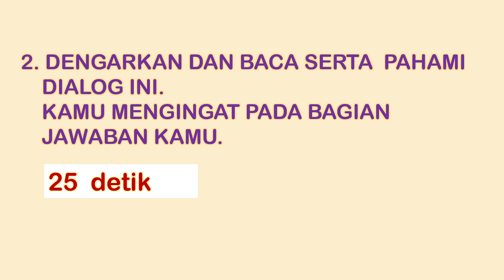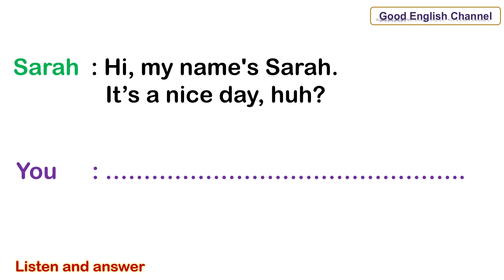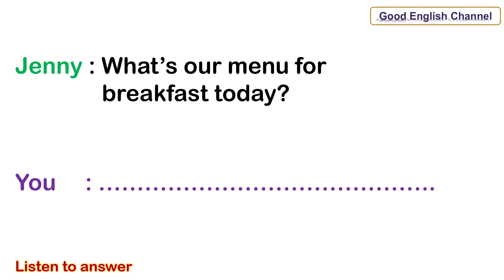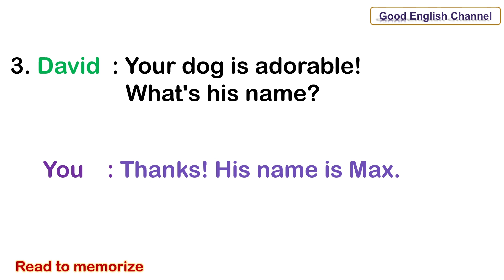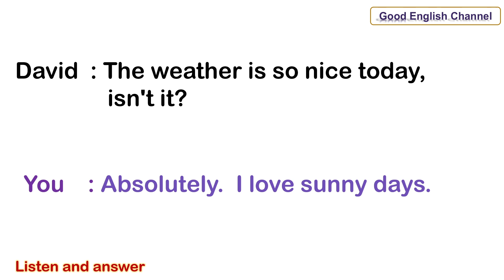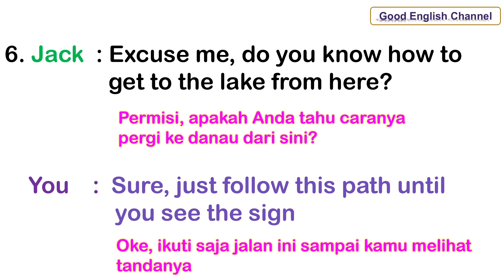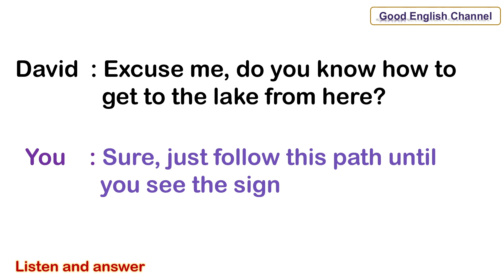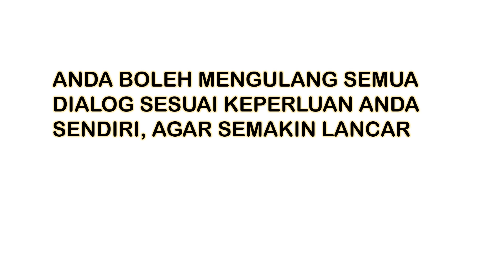LATIHAN BERBICARA DENGAN PENUTUR ASLI SANGAT MENDUKUNG PENGEMBANGAN SPEAKING ANDA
Penggunaan latihan berbicara dengan penutur asli sangat mendukung pengembangan kemampuan berbicara dalam bahasa Inggris. Berinteraksi secara langsung dengan penutur asli memungkinkan seseorang untuk merasakan intonasi, aksen, dan gaya berbicara yang sebenarnya. Ini membantu meningkatkan pemahaman mendalam tentang penggunaan kata-kata, frasa, dan ungkapan dalam konteks sehari-hari. Melalui latihan ini, seseorang dapat mengatasi rasa gugup atau ketidaknyamanan saat berbicara dalam bahasa Inggris dan membangun kepercayaan diri yang diperlukan untuk berkomunikasi dengan lancar.

Selain itu, latihan berbicara dengan penutur asli memungkinkan pembelajar untuk menangkap nuansa budaya yang terkait dengan bahasa tersebut. Mereka dapat belajar tentang ungkapan-ungkapan yang umum digunakan, norma-norma sosial, dan cara berkomunikasi yang dianggap sopan dalam berbagai situasi. Ini tidak hanya meningkatkan kemampuan berbicara, tetapi juga membuka wawasan tentang kehidupan sehari-hari dan kebiasaan masyarakat berbahasa Inggris.

Keuntungan lainnya adalah adanya umpan balik langsung dari penutur asli. Melalui koreksi dan saran, seseorang dapat memperbaiki kesalahan dalam pengucapan, tata bahasa, dan penggunaan kata yang mungkin tidak terpikirkan sebelumnya. Hal ini mempercepat proses pembelajaran dan membantu pembelajar untuk memahami dan menginternalisasi struktur bahasa secara lebih efektif.

Penting untuk mencatat bahwa latihan berbicara dengan penutur asli tidak hanya berarti mengikuti kursus atau kelas formal. Penggunaan sumber daya online, seperti aplikasi berbicara dengan penutur asli atau bergabung dengan komunitas berbahasa Inggris, juga dapat menjadi sarana yang efektif untuk melatih keterampilan berbicara. Secara keseluruhan, berinteraksi dengan penutur asli adalah langkah krusial dalam mengembangkan kemampuan berbicara bahasa Inggris secara lancar dan melekatkan aspek sosial dan budaya dari bahasa tersebut.